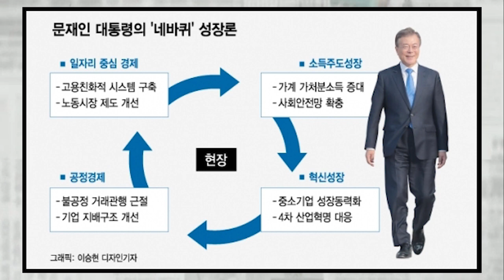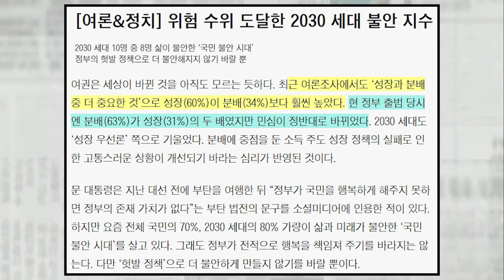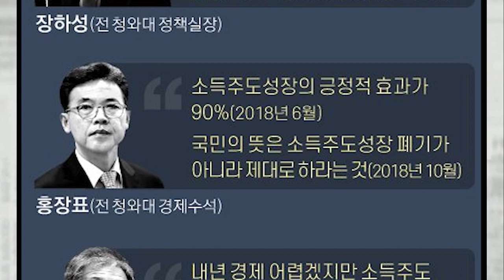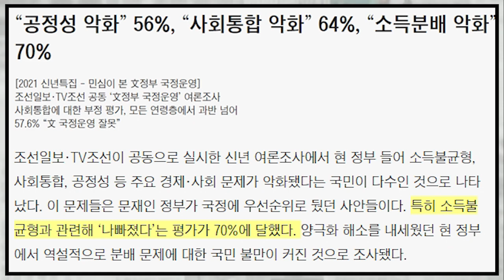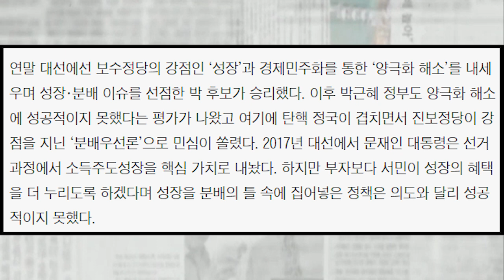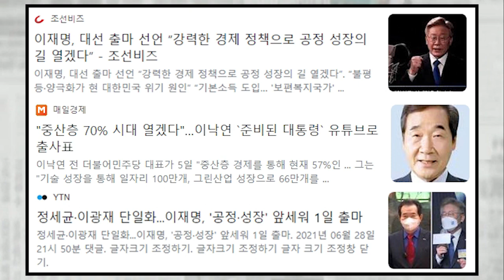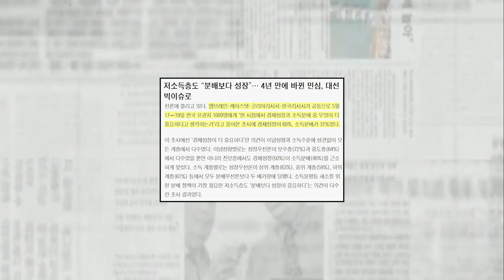국민들은 이제 성장을 원한다...4년 만에 바뀐 민심, 대선 빅이슈로